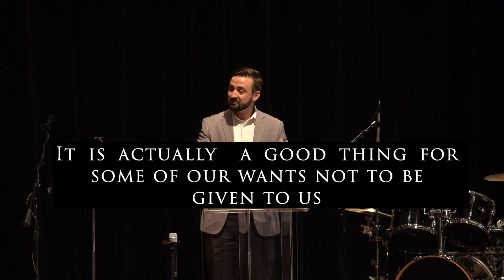Does God Give Me What I Want?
Pastor Matt preaches on Romans 8:26-30 and helps us see that God loves us so much he does not always give us what we want. Pastor Matt shows us that we can have confidence that God will work together all things, the good and the bad, for the good of His people and therefore we can have confidence in Him. Join us for the sermon as Pastor Matt walks us through a commonly misunderstood scripture.
Welcome to the Valley Springs Presbyterian Church YouTube channel! It’s all about Jesus! On our channel, you’ll learn about the Bible, faith, and practical Christian living from bible based sermons.
If you're new to Valley Springs, check out our for more information on who we are and what we believe.
Sunday service is every Sunday at 10:00 AM, join us in person or online.